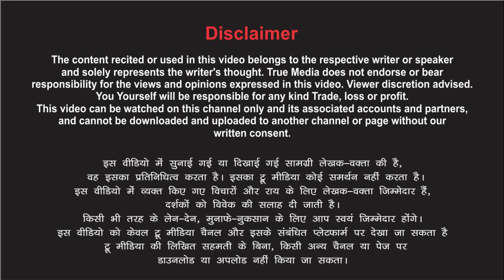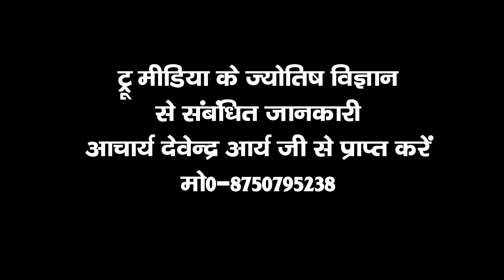असुर राज हिरणाकश्यप का अवतार है कोरोना वायरस-Devendra Arya Corona_Virus@truemedia07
written consent.

Corona Virus in india: इस लड़की ने खाया चमगादड़ और फैल गया कोरोना वायरस, दुनिया में मचा हड़कंप !
Coronavirus की Inside Story
यहाँ से आया कोरोना वायरस | Coronavirus In Hindi | Coronavirus Symptoms